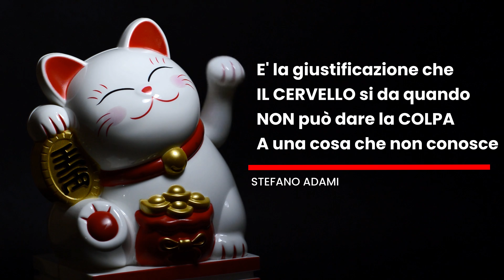Sfortuna in pesca? Tutto quello che DEVI SAPERE sulla scaramanzia!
Perchè crediamo alla sfortuna?
Sfiga! Tutto quello che devi sapere sulla scaramanzia e la pesca, ma non hai mai avuto il coraggio di chiedere!
In questo video di approfondimento sulla scaramanzia, la cabala e le leggende nella pesca e nel mare, il nostro comandane, Stefano Adami, ci racconterà le origini più ancestrali delle credenze popolari legate alle scaramanzie nella pesca e nella nautica.
SCOPRIREMIO:
Le scaramanzie più utilizzate da i pescatori
Cosa porta male a pesca e perchè?
Perché crediamo alla sfortuna?
Conviene credere alla sfortuna?
Quali sono le basi psicologiche della scaramanzia?
Perché i pescatori sono scaramantici?
Perché abbiamo paura dell'ignoto?
Cosa porta fortuna in pesca?
Quali sono i nostri riti scaramantici?
I riti scaramantici dei pescatori
I riti scaramantici dei marinai
I riti scaramantici dei navigatori
I riti scaramantici dei naviganti
Portafortuna a pesca
I portafortuna nella pesca
Tu lo sai  :
Perchè non si indossano le scarpe in barca?
Perché In Barca non si fischia?
Perché in barca non si indossa il colore verde?
Perchè portano male le donne a bordo?

Offri a Stefano Adami un caffè al mese!
Abbonati  per sostenere il mio canale e accedere ai vantaggi:
Tutte le attrezzature che vedete nei miei video le trovate su a prezzi super scontati solo per voi !
🎣 PER PRENOTARE UN'USCITA DI PESCA CON ME

📲 Non perderti nemmeno una news o un'offerta riservata ai miei follower

   ➡  Condividi
   💬 Lascia un commento